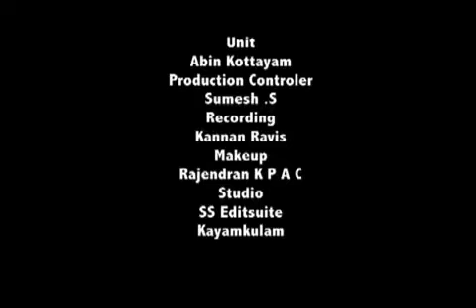Kalalayamam Sagarathil - Album BEATZ OF CAMPUS | 2006-2010 AEI BMCE BATCH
CTV is a Broadcasting and Media Production Company. Stream your events when they are happen. CTV Media Provides Funeral, Wedding, Conventions, Studio Events, Recording, Videography, Photography Live Telecasting Events.

**Copyright Statement **
**Copyright Statement **

Team CTV